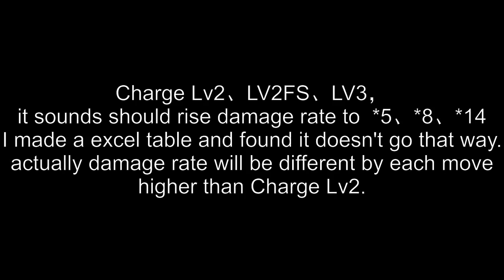DMC4SE Vergil Beowulf Charge & Distortion Damage test with more detail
plz take a calculator with you,  better with paper and pen, count the damage, find how to distort in best way.